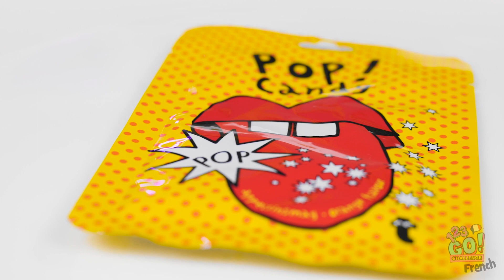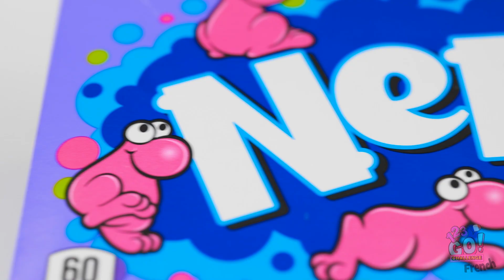JAUNE VS VIOLET || Manger Des Choses d’Une Seule Couleur Pendant 24 h avec 123 GO! CHALLENGE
As-tu déjà essayé la gelée de miel congelé ?
Si ce n'est pas le cas, nous allons te montrer comment en faire, avec la couleur de ton choix !
Si la couleur préférée de Joey est le jaune, Julie, elle, préfère de loin le violet !

Quelle couleur choisirais-tu pour ton miel gelé, le jaune ou le violet ?
Dis-le-nous dans les commentaires !